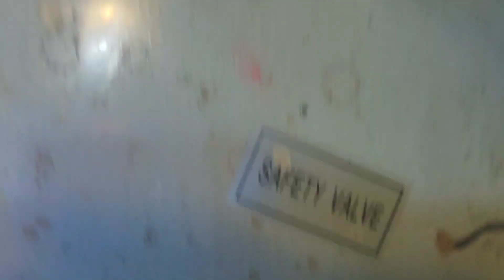Woodturning, doing something a little different, with pink and white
Sometimes it is nice to do different, I know it is still a bowl, with resin, and wood, but this one the bowl is all resin, and the wood is just base. I also tried a little different approach to pouring the resin.

on Etsy
tung wax polish paste
Look what I found on Etsy